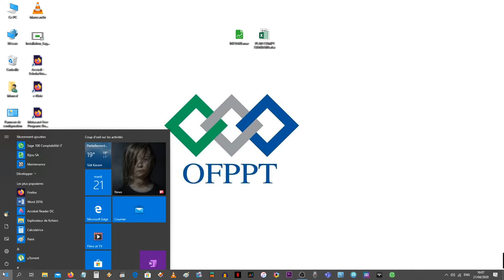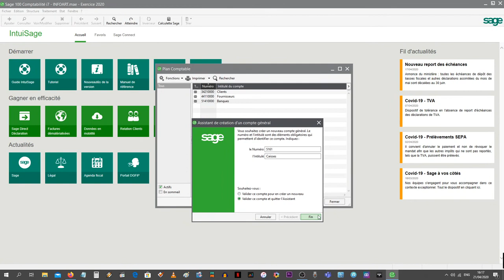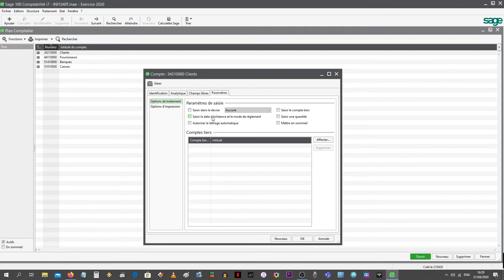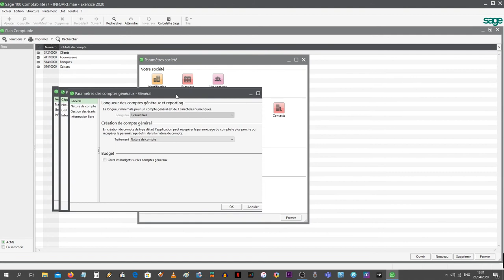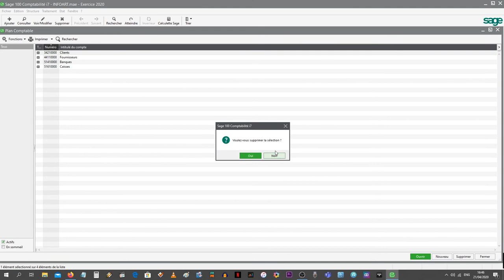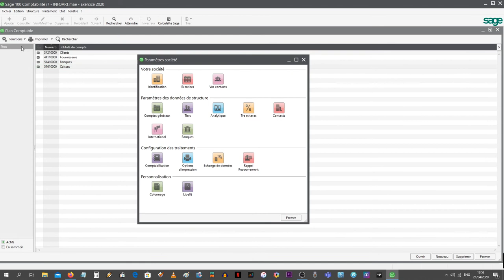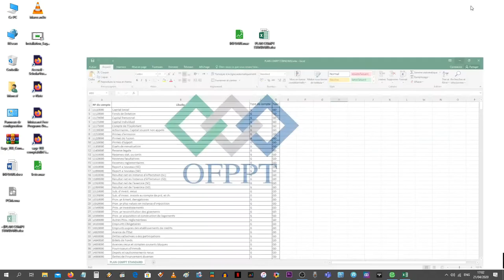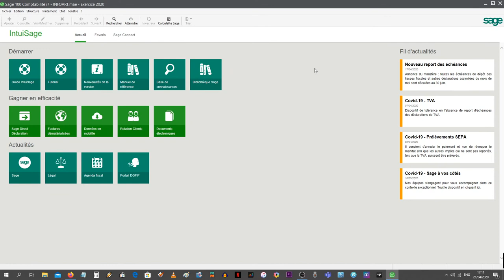Sage 100 Comptabilité i7 : Le plan comptable marocain (Créer, modifier et supprimer)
Formation à distance (TSGE) - Sage 100 Comptabilité
Plan Comptable Marocain version Excel :

Sage Comptabilité 100 est un progiciel destiné à la réalisation de toutes les opérations comptables :

- Création d’un plan comptable,
- Gestion de la comptabilité générale,
- Gestion de la comptabilité des tiers,
- Gestion de la comptabilité analytique,
- Gestion du reporting,
- Gestion budgétaire,
- Gestion des devises,
- Règlements des tiers, relances clients et relevés tiers,
- Rapprochement bancaire,
- Transfert de données vers d’autres logiciels et communication
- Client/expert-comptable,
- Recherche d'écritures,
- Édition des états comptables, déclaration de TVA.

Il appartient à la famille des programmes de gestion de Sage Ligne 100 avec la Gestion commerciale, la Paie, les Immobilisations, les Moyens de paiements et le logiciel de communication bancaire.